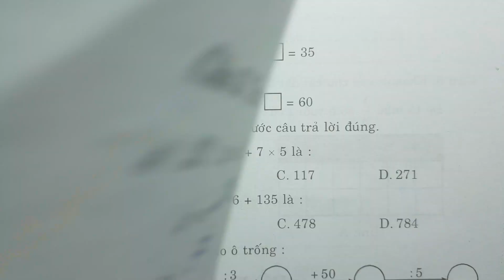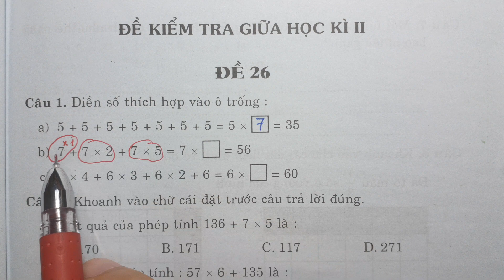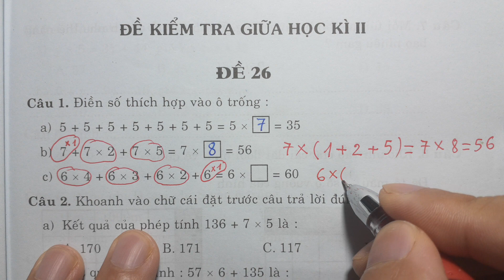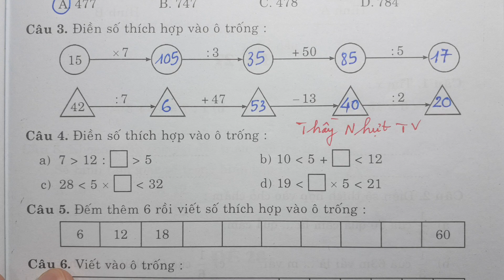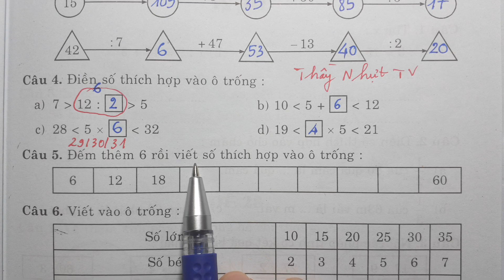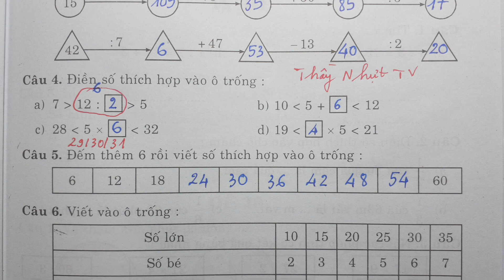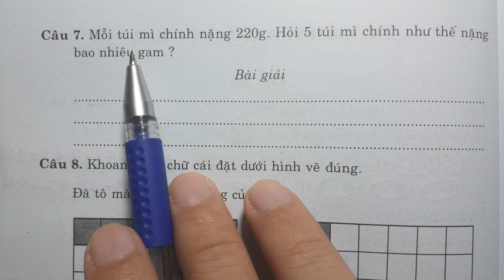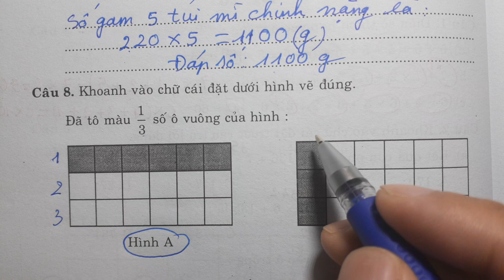60 ĐỀ KIỂM TRA VÀ ĐỀ THI TOÁN LỚP 3 - GIỮA HỌC KÌ 2 - ĐỀ 26 - Thầy Nhựt TV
BLOG KHÁC:
60 ĐỀ KIỂM TRA VÀ ĐỀ THI TOÁN LỚP 3 - GIỮA HỌC KÌ 2 - ĐỀ 26 - Thầy Nhựt TV